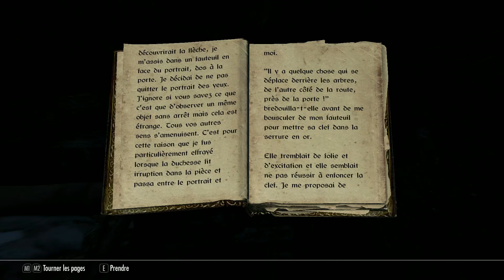Skyrim (AE , survie et moddé) #10 : Le Château de Clairlande (2/2) et les Tours de Valtheim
Skyrim version AE et survie , ainsi qu'avec quelques mods :

- Adress Library SKSE Plugins (obligatoire pour faire fonctionner SKSE64)
- 4k Overhaul pack V0.2 (change les textures)
- Axarien's NPCs - High Poly Overhaul Males & Females (remplacement des visages)
- Basic Locational Damage (un head shot , c'est toujours sympa)
- Dirt & Blood (changement visuel des flaques de sang et salissures sur le perso et les pnj. Obligé de prendre un bain pour ne pas passer pour un pouilleux)
- Farmhouse Stonewalls 4K (remplacement des textures de murs en pierre)
- Papyrus Extender (nécessaire pour faire fonctionner certains mods)
- Powerofthree's Tweaks (pareil que papyrus)
- Security Overhaul - add-ons (remplacement des skins des serrures pour le corchetage)
- Security Overhaul - lock variation (en complément de Security Overhaul)
- SkyUI_5_2 (remplacement de l'ui de base , un incontournable)
- Spell Perk Item Distributor (obligatoire pour faire fonctionner certains mods)
- Static Mesh Improvement Mod (améliore visuellement les pots , sacs ect...)
- Unofficial Skyrim Special Edition Patch - Trad FR (corrige des bugs dans le jeu)
- Vivid Weathers - Definitive Edition (change le temps qu'il fait dans le jeu)